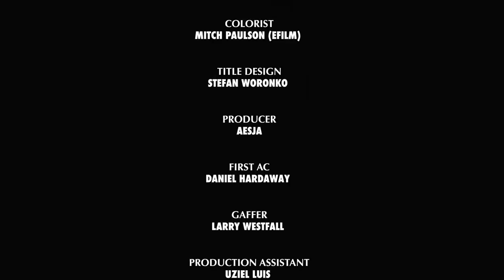LIL JSEAN - Perfect Vision / Spike Lee (Official Video)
Music video by LIL JSEAN performing Perfect Vision / Spike Lee.